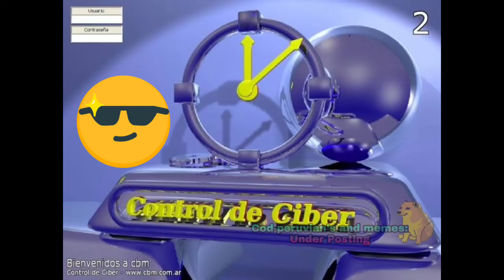Steel Rage - Gameplay Team BR (BR™ Unknown)